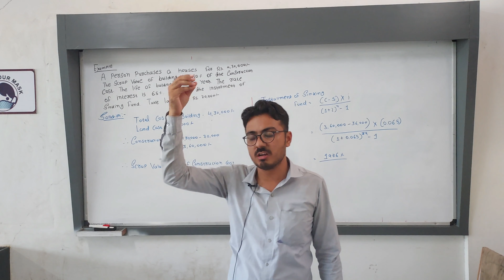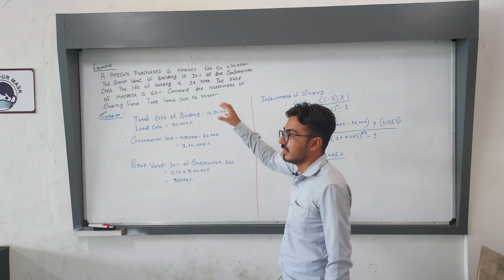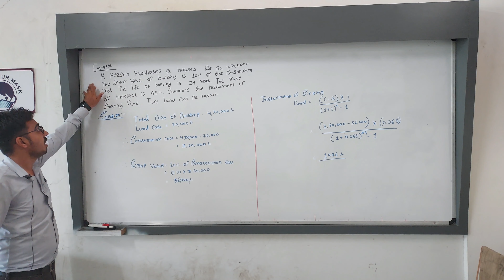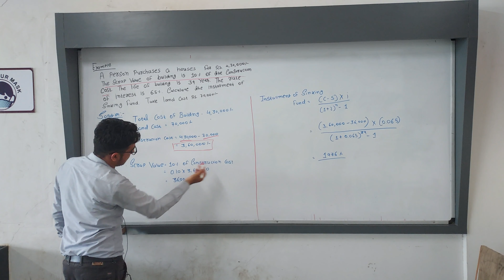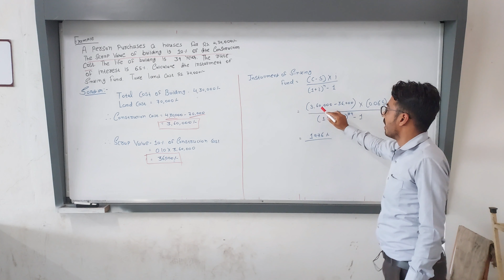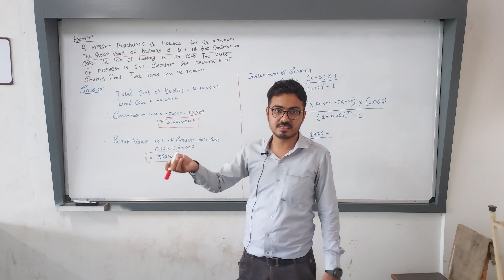Lecture 29 Valuation, Example of Depreciation-4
This Video lecture is useful to both Diploma and Degree Civil Engineering students of GTU. Estimate GTU Degree Civil ppv Diploma#3350604#3170615